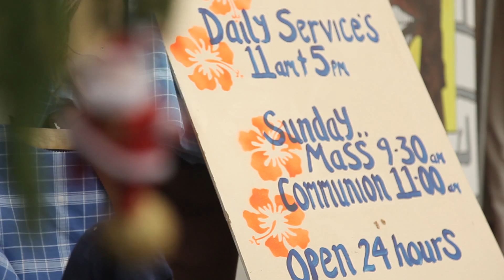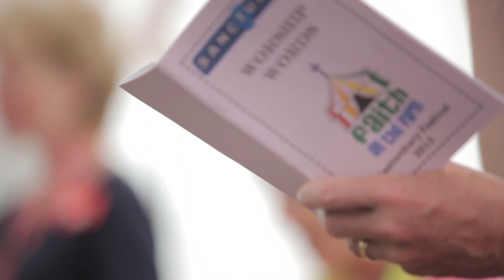Faith on the Farm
Taking a look at the more spiritual side of the festival, with Reverend David Osborne, Rector of Pilton.

Produced by Nicola Gander and Glen Kirby.